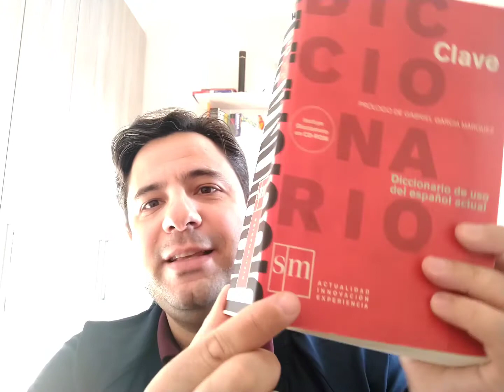O que significa CADUCAR em espanhol? Desafio dos 365 dias de espanhol (3ª)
Bienvenidos a nuestro desafio de los 365 días de español. Nesse desafio, serão todos os dias, durante um ano todo, uma palavra nova e diferente em espanhol para você melhorar e enriquecer seu vocabulário em espanhol. Você vai perder essa?? Não fique de fora desse desafio. Você só tem a ganhar. Hoje, estamos no terceiro dia do nosso desafio, trago uma palavra que começa com a letra C e será a palavra "CADUCAR". Vou explicar as funções importantes desse vocabulário em espanhol. Então, pegue seu caderno e vai criando sua lista de palavras em espanhol. Ahh todos os dias temos um horário marcado aqui, ok? Será sempre pela noite todos os dias. Muchas gracias y disfrute del contenido.

Acompanhe também minha página com + de 8.000 alunos no Instagram